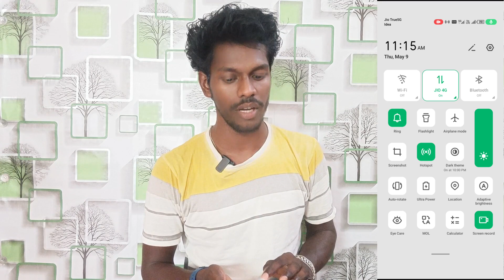infinix note 40 screen ghumana band kaise kare | auto rotate setting on infinix note 40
Infinix Note 40 Auto Rotate Setting
Auto Rotate Setting On Infinix Note 40
Infinix Note 40 Auto Rotate Band Kaise Kare
How To Turn Off Auto Rotate Infinix Note 40
Infinix Note 40 Me Screen Ghumna Band Kaise Kare
Screen Ghumna Band Kare Infinix Note 40